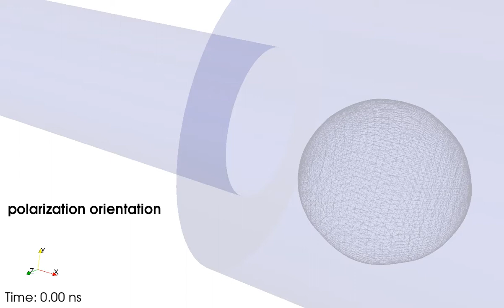Simulation of laser photon packages with OpenFOAM (polarization)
Simulation of a single laser pulse towards an "almost" spherical sample of pure silicon. Simulation carried out by the Research Unit of Photonic Technologies at the Vienna University of Technology.

A novel approach is used to discretize the laser light into photon parcels. The propagation takes into account the gaussian shape of the beam as well as the propagation speed, which is function of the refractive index (note how this is lower inside the silicon sample). The sample is constructed using a VOF function. When reaching an interface, the incoming light experiences reflection and refraction. Child parcels are injected in order to model the propagation of the refracted fraction. Continuous medium-dependent absorption takes place according to Beer-Lambert law. At the interfaces, reflection is evaluated using Fresnel equations, which are polarization-dependent. The polarization change is also taken into account in the calculation of reflections and refractions.